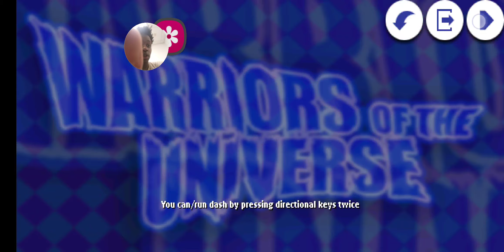DASHèvél DEEPity - Woke Woke Leveler